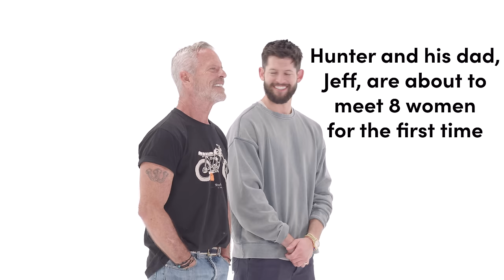Dad Chooses Son's Valentine's Date out of 8 Women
My Dad Picks My Valentine's Date from 8 Beautiful Women - Was It a Good Idea?

FOLLOW THE CREATORS!

Want to be in a video?
Have an idea for a video?
Want to join the team? We're hiring!